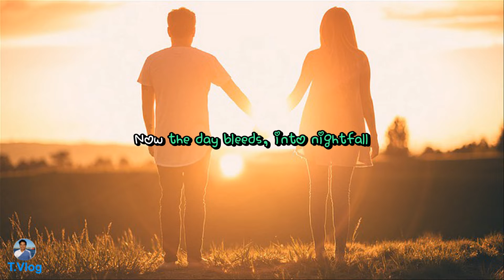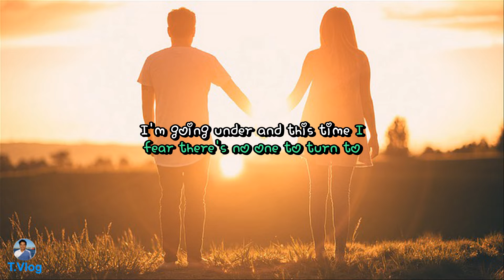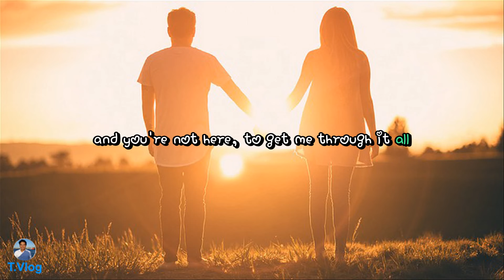Someone You Loved - Lewis Capaldi (Lyrics)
Hello guys Tran thanks everyone for coming to the channel. Tran is currently developing the channel and is looking forward to your kind attention and contributions. Thank you so much. Wish you have moments of relaxing fun.
Xin Chào các bạn. Tran cám ơn tất cả mọi người đã đến với kênh. Tran hiện đang phát triển kênh và rất mong sự quan tâm, đóng góp của các bạn. Cám ơn các bạn thật nhiều. Chúc các bạn có những phút giây thư giãn vui vẻ.

🔰 Tran Vlog ♫ Xin cảm ơn quý vị và các bạn đã bỏ thời gian quý báu xem Video này!

Tran Vlog
Top 20 Radio Hits
Top Radio Songs 2020
Top Songs 2020
Radio Mix 2020

© Video edit by Tran Vlog ☞ Do not reup